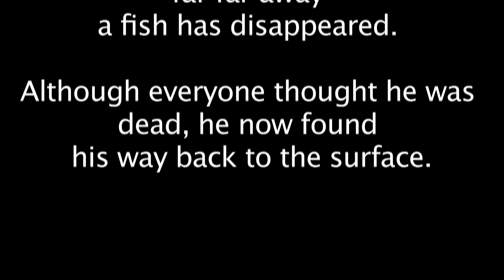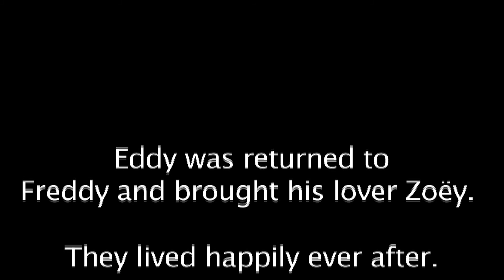SSWRadio Backstage: The Return of Eddy the Fish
SSWRadio Item Thursday

De StudieStartWeek is de algemene introductieweek voor alle aankomende eerstejaars studenten aan de Stenden hogeschool Leeuwarden. Het is de ideale gelegenheid om de stad Leeuwarden te ontdekken, de Stenden hogeschool te leren kennen en om alle aspecten van het studentenleven te ondergaan.

De Studie start week is een onmisbare week omdat:

• Je krijgt informatie voor de start van je studie.

• Je kunt je laatste dingen met betrekking tot het inschrijven regelen.

• Je leert de weg vinden in de stad Leeuwarden.

• Je maakt kennis met het studentenleven.

• Je maakt kennis met je medestudenten.

• Kortom, het is een week om NIET te missen!